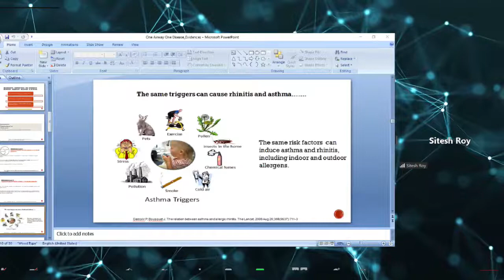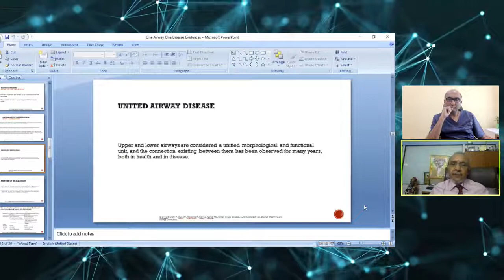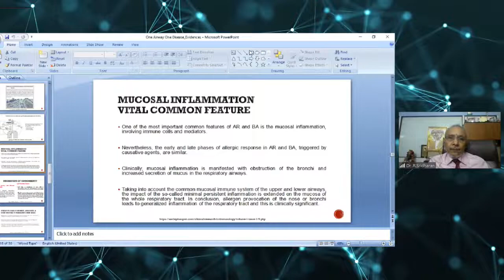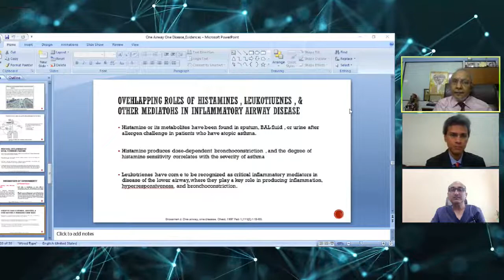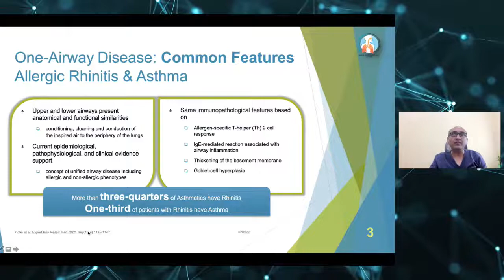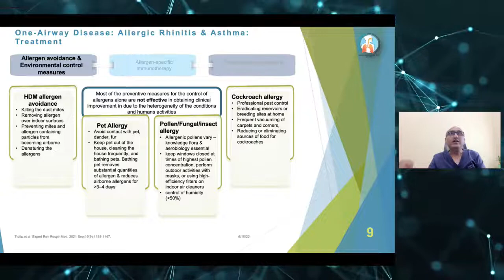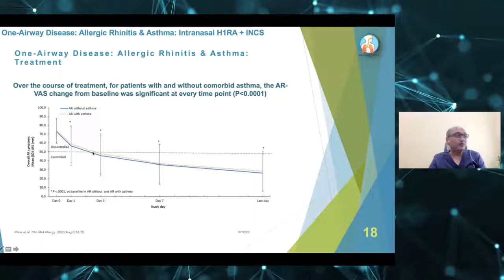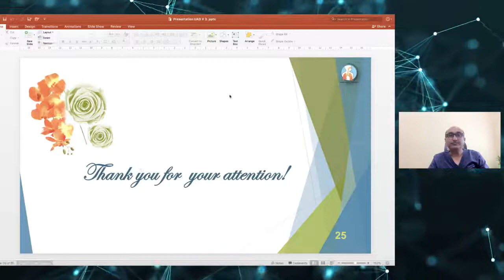The Evidences & Core Concepts in Managing One Airway One Disease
World Allergy Week June 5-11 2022
Theme
Breathe Better: The Asthma & Allergy Connection

Dr. Sitesh R. Roy, MBBS (MUMBAI), MD (USA), DNB (USA), FAAP, FAAAAI
US Board Certified Super Specialist in ALLERGY, ASTHMA & CLINICAL IMMUNOLOGY  for all ages.
Founder Director Of Dr Roy Health Solutions Multispecialty Clinics Mumbai
Voted among “THE BEST DOCTORS IN AMERICA” 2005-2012"

🔴 WORKSHOPS/ CAMPS/LECTURES CONDUCTED BY DR. ROY
- Living Asthma Free
- Living Allergy Free
- Immunity-Boosting
- Pre-monsoon Viral prevention
- Diabetes Camp
- Fit Over Forty
- Graceful Aging
- Stress Management
- Relaxed Mind
- Healthy Living
- Happy Living
- Healing Through Breathing